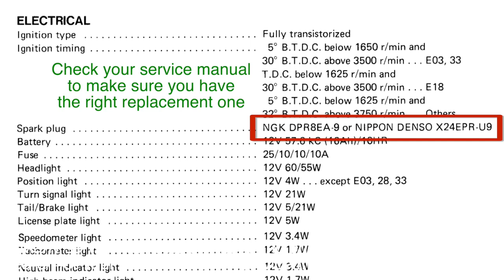Spark plug replacement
I did a short spark plug replacement video. No music. Not much editing. Just spark plug replacement. And some voice over.